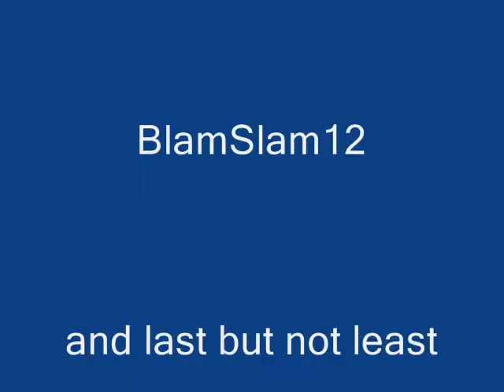eminem lose yourself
i wanted to do sumthing else but my cam had filled up with to much memory so i did this